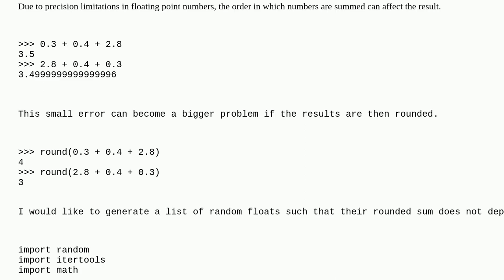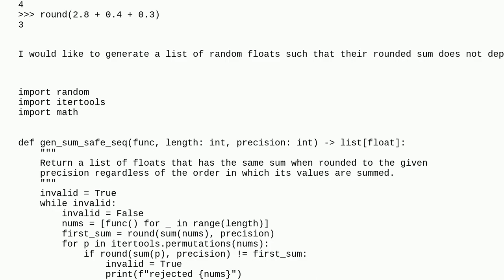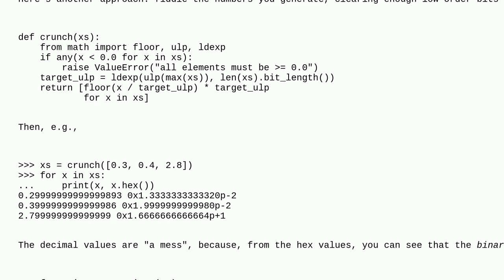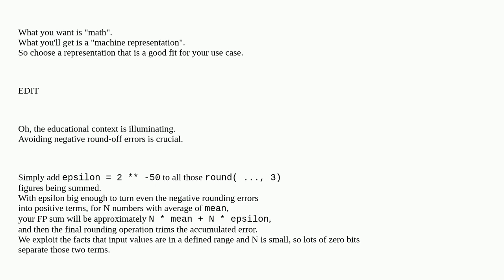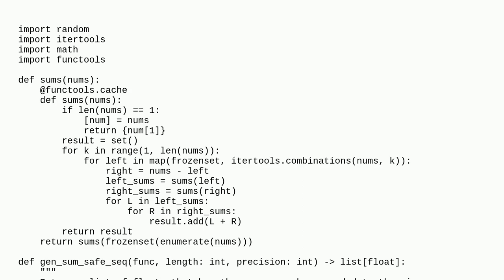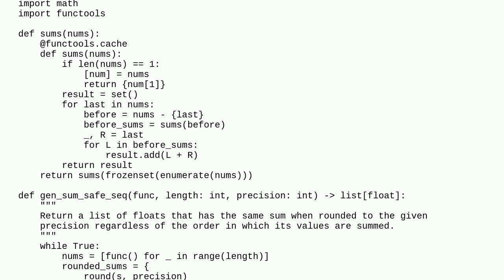Is there an efficient way to determine if a sum of floats will be order invariant?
A special thanks goes out to the community

  python algorithm math